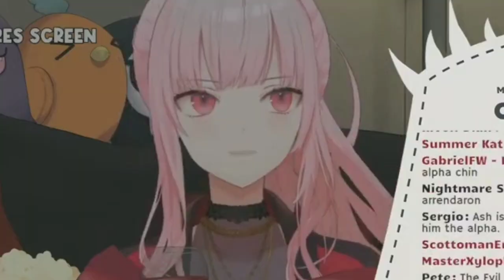Calli does a Valley Girl Accent